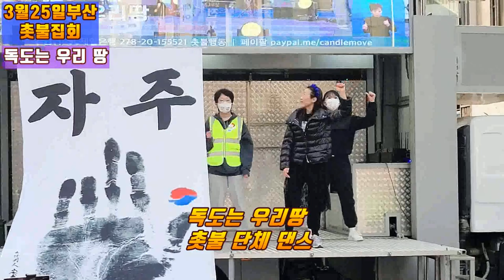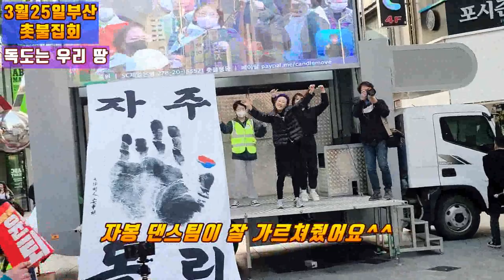💙💙💙 "독도는 우리땅"🎵🎶 부산 촛불집회